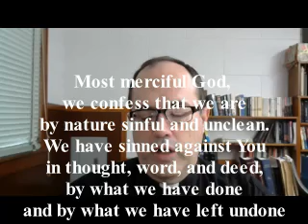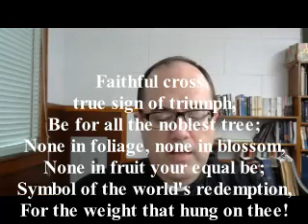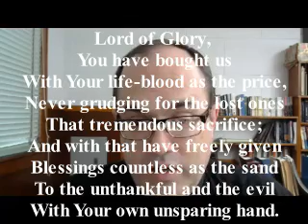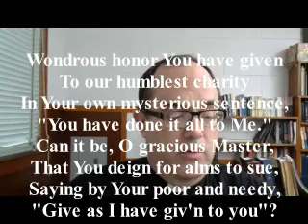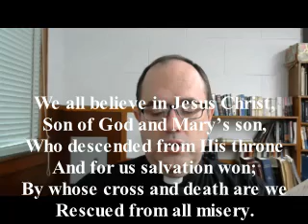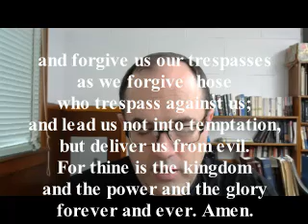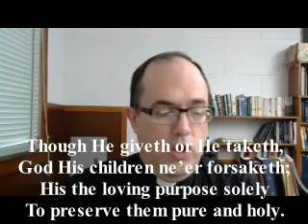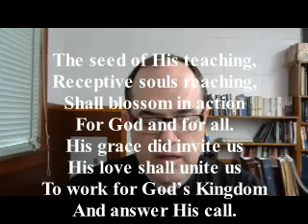Pentecost 17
17th Sunday After Pentecost
Service Setting 5

Opening Hymn Father Welcomes All His Children 605
Confession  213-214
Psalm 54  54
Kyrie  Kyrie Eleison 944
Hymn of Praise Sing, My Tongue, the Glorious Battle 454
Collect  214
Old Testament Jeremiah 11:18-20
Epistle James 3:13-4:10
Hymn of the Day Lord of Glory, You Have Bought Us 851
Creedal Hymn We All Believe in One True God 953
Sermon Saved By His Name
Prayer  215-216
Lord’s Prayer Solo by Pastor
Hymn of Thanks Children of the Heavenly Father 725
Benediction  218
Closing Hymn Sent Forth by God’s Blessing 643